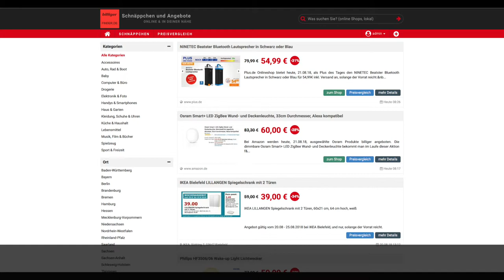Schnäppchen/Billiger des Tages 21.08.18 - Osram Smart+ LED ZigBee Wund- und Deckenleuchte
Heute ist Schnäppchen/Billiger des Tages - Osram Smart+ LED ZigBee Wund- und Deckenleuchte.